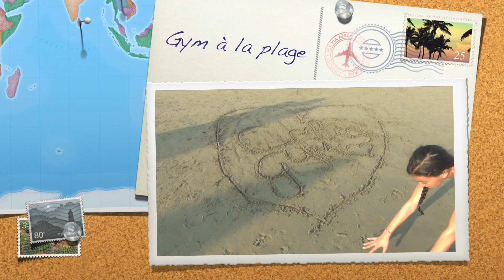Mes vacances en Turquie 2017 - Célia 13 ans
Superbes vacances à Side en Turquie, à l'hôtel Barut Arum. J'espère que cette vidéo vous plaira et je vous souhaite de bonnes vacances. Bon visionnage !